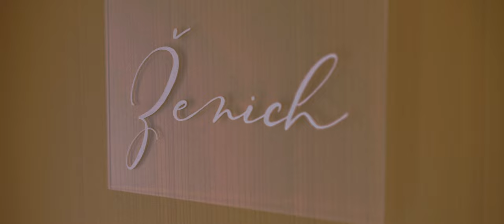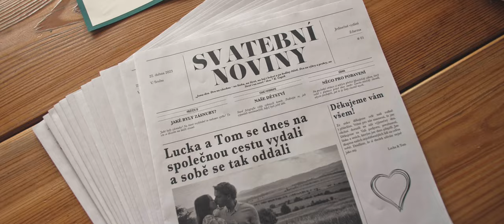Svatba Lucky a Tomáše 2023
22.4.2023